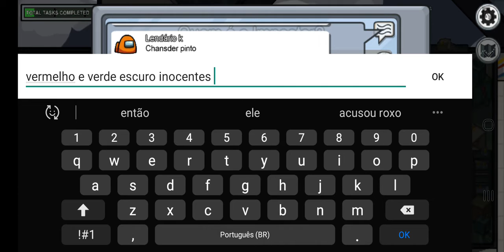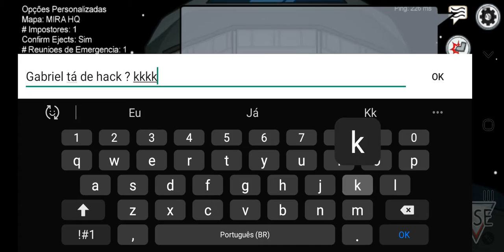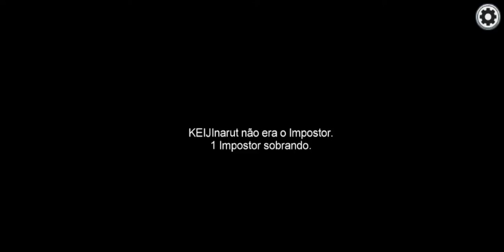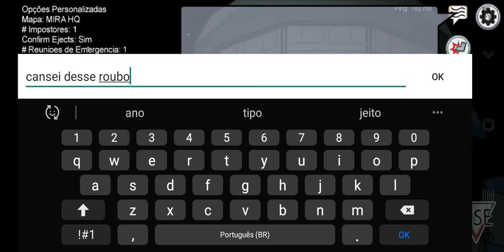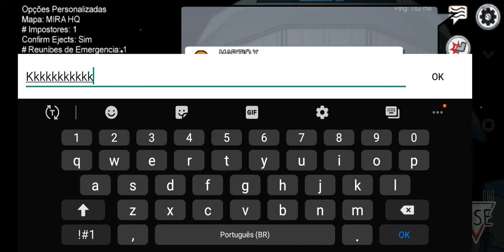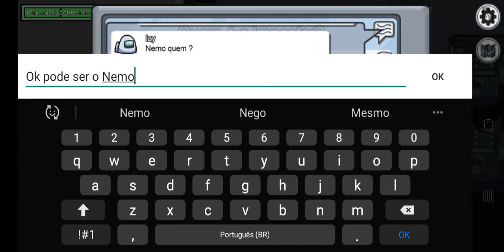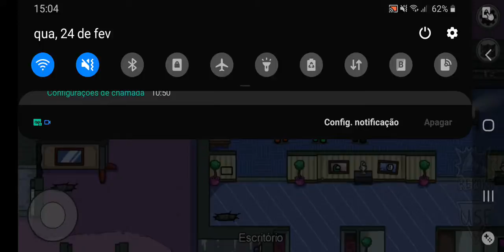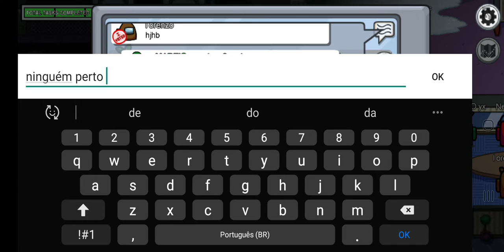VINICIUS JOGANDO AMONG US #22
Homenageado: Maze Runner (Franquia de Filmes)